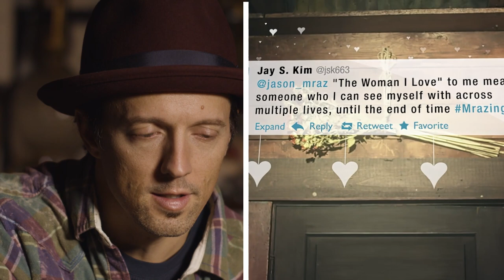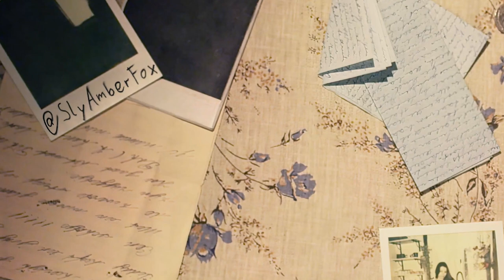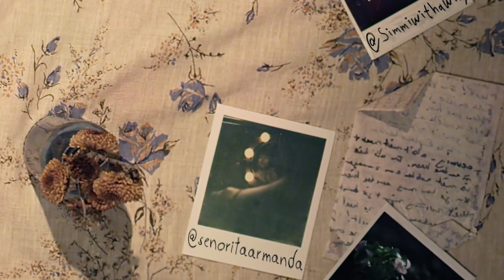Mraz Reacts! The Woman I Love Music Video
‘Lalalalovesongs’ is a collection of Jason Mraz's iconic love songs, including RIAA Diamond certified “I’m Yours,” 6x RIAA Platinum “I Won’t Give Up,” RIAA Platinum “Have It All,” and Grammy-winning duet, “Lucky” in addition to several more hits and fan favorites. 'Lalalalovesongs' is available on CD, vinyl, and digitally.